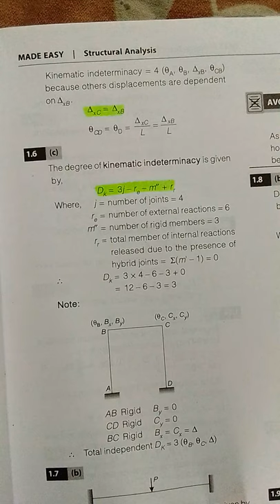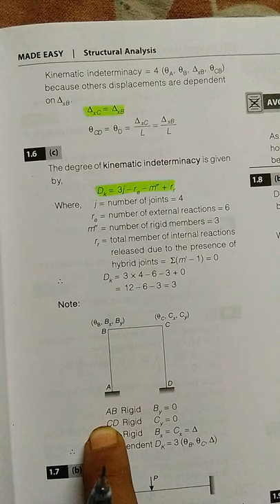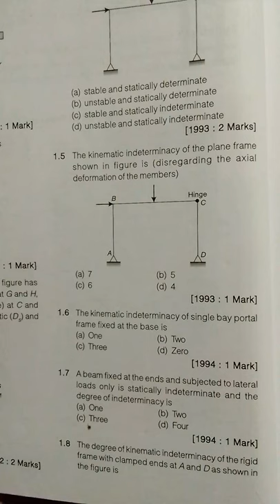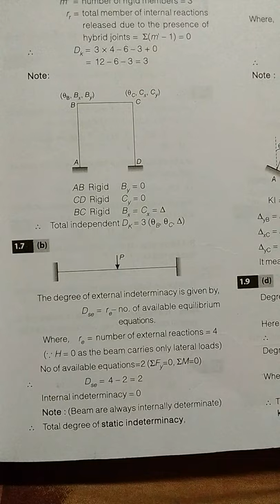Gate Civil Determinacy And Indeterminanacy part 2 PYQ